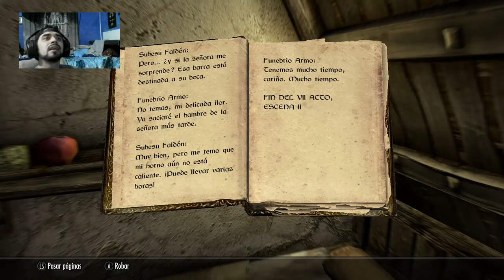Como asesinar a tu dragón-Skyrim cap 8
Ahhhhhhhhhh un gato contra un dragon :(